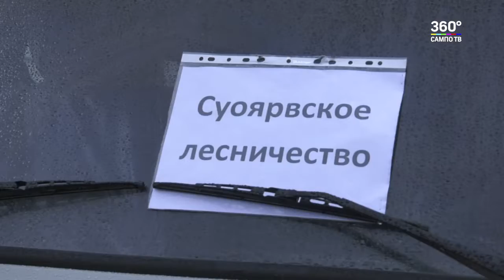Лесничествам - автомобили!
Лесничествам Карелии выдали ключи от новых автомобилей. Это последняя партия в этом году. 10 автомобилей марки УАЗ отправились в Лахденпохский, Лоухский, Муезерский, Пряжинский, Пудожский, Сегежский, Суоярвский районы.  Последний раз парк автотранспорта лесничеств обновлялся 8 лет назад.